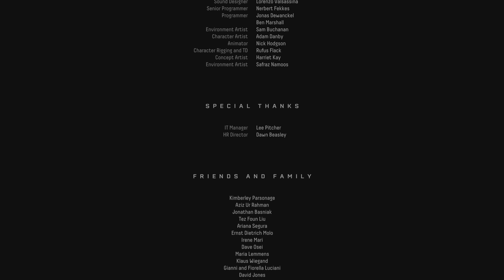Returnal_20221025085949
Returnal
White Shadow (GOLD)
Finish Act 3